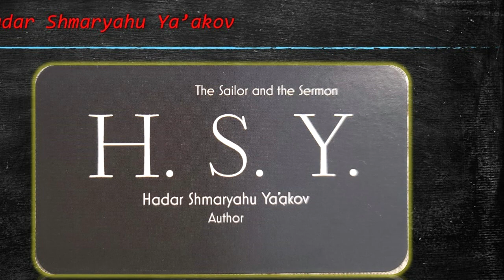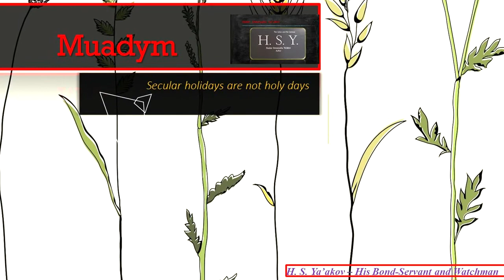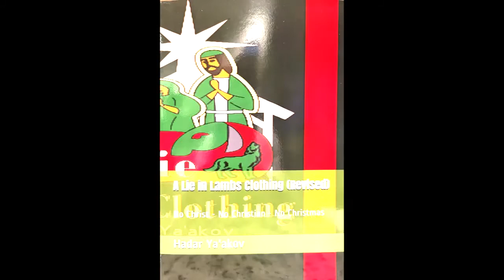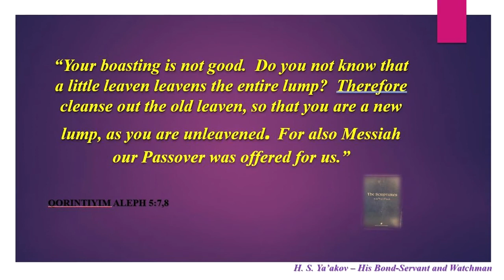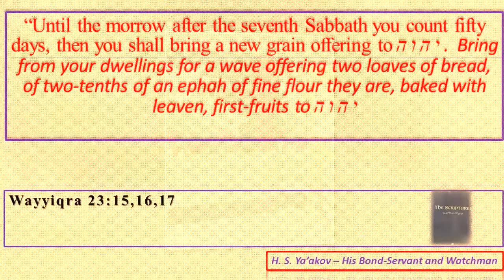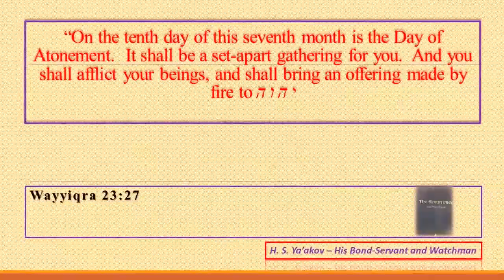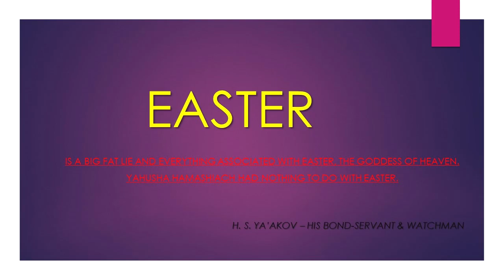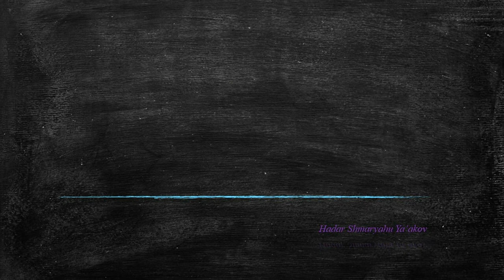Muadym Part 1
The Appointed Times prescribed by The Most High Himself.  These times are Biblically sound and debunk all secular holiday celebrations.